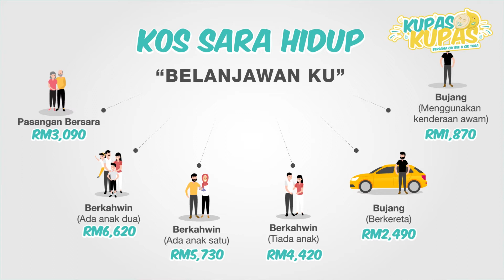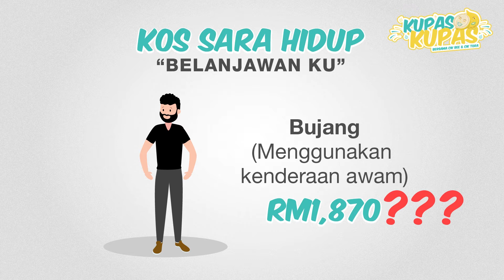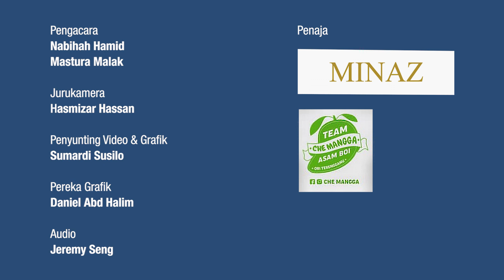Kupas-Kupas: Tip jimat belanja menangani kos kehidupan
Kos sara hidup tinggi masih membelenggu masyarakat lebih-lebih lagi kepada golongan sudah berkeluarga.

Jom ikuti kupasan Cik Bee dan Cik Tora mengenai isu ini. KupasKupas juga kongsi tip bermanfaat untuk penonton mengurangkan beban kewangan.